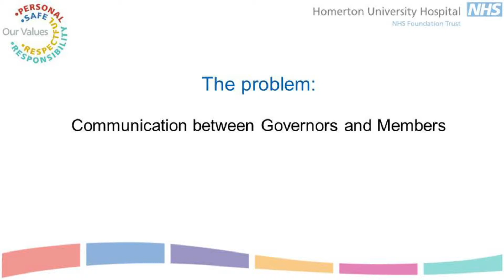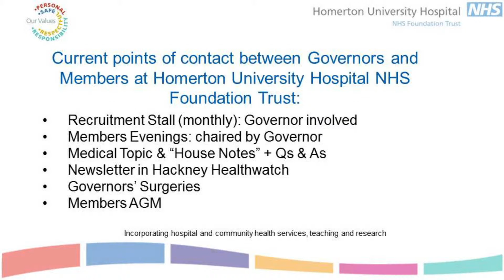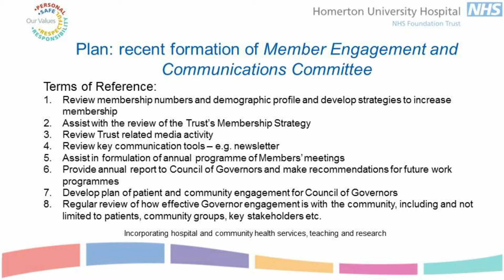Member engagement at Homerton University Hospital NHS Foundation Trust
Lead governor John Bootes discusses member engagement activities at Homerton University Hospital NHS Foundation Trust in this session at Governor focus 2016.